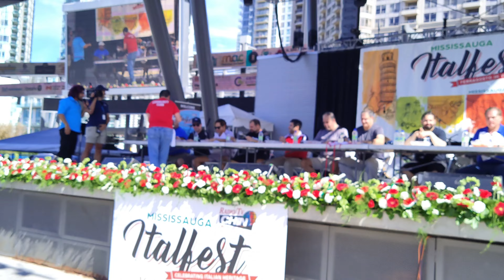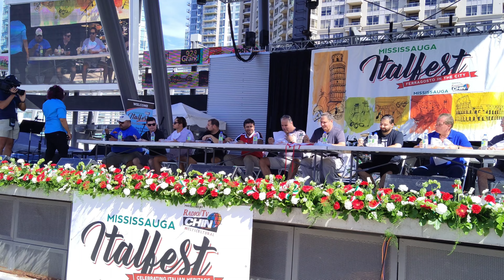Summer Fun !!! Mississauga ItalFest 2022 （4K HDR）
Mississauga Italian Fest, held in Mississauga Celebration Square from August 12 to 13, 2022, is celebrating italian heritage. Thousands of people flocked to the square, tasting delicious italian foods under sunshine, listening to music, participating Pasta Eating Contest etc. This year is 10th anniversary of traditional italian fest !!!